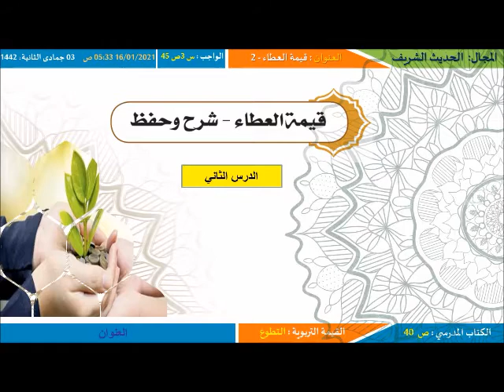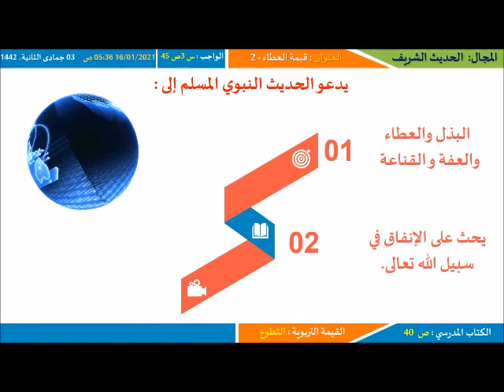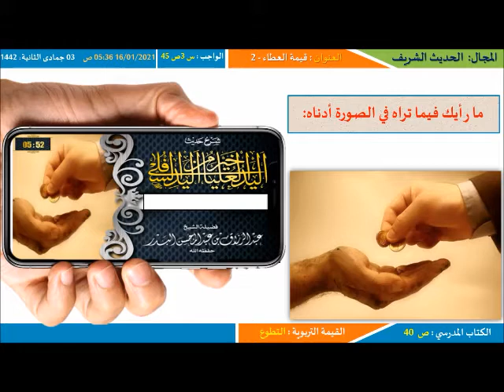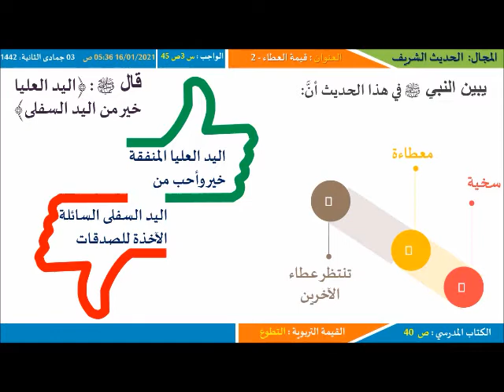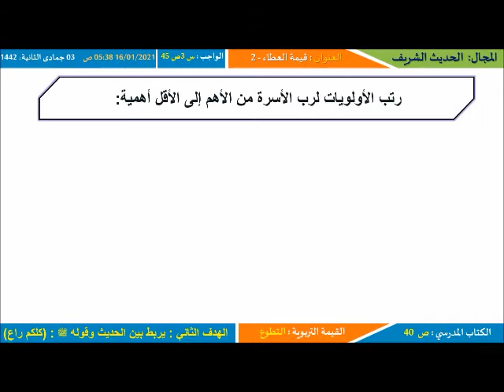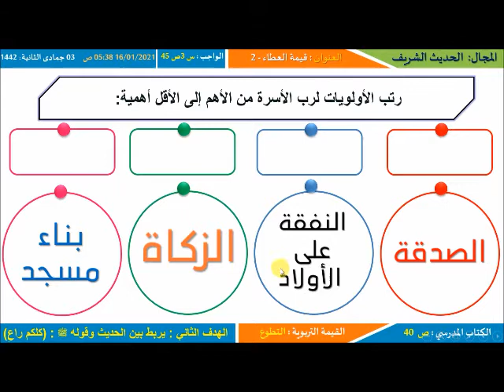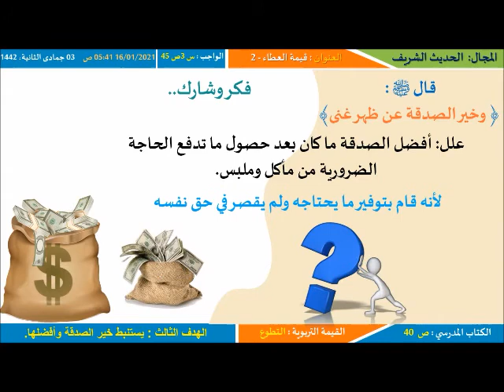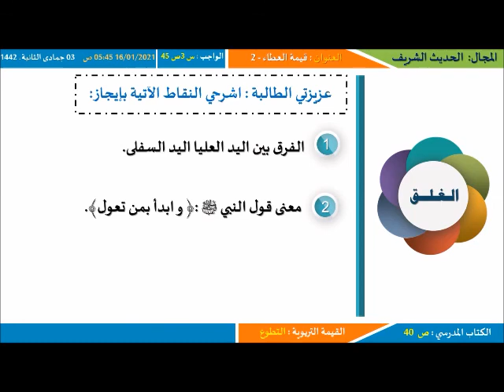ثاني عشر شرعية قيمة العطاء ج2